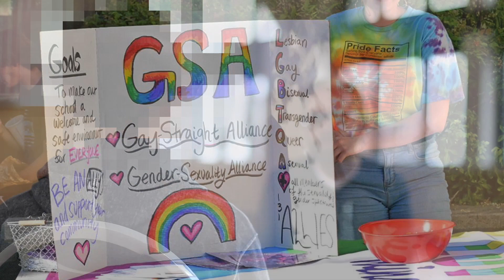The Autism Factor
In this clip from Dysconnected, Maria Keffler, Pamela Garfield-Jaeger, and Dr. Patrick Lappert discuss the role of autism in the trans phenomenon.